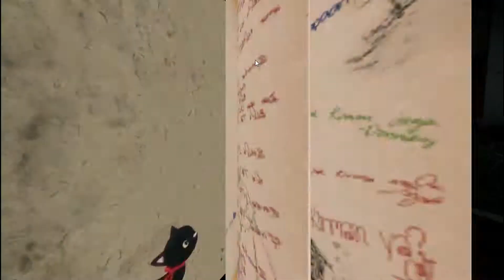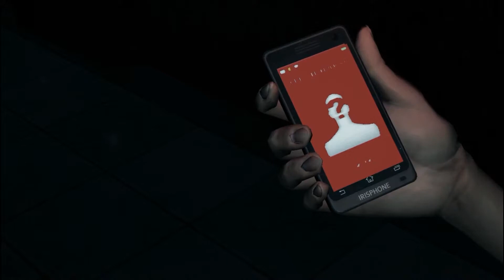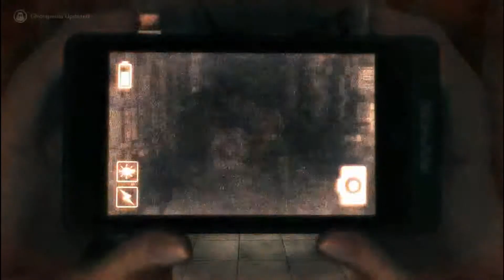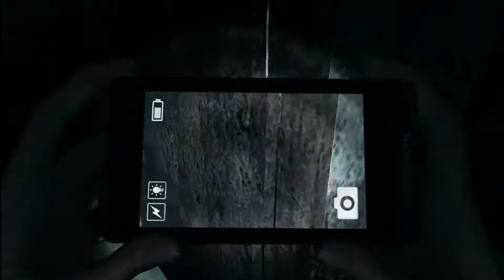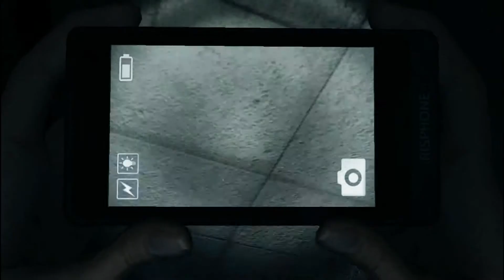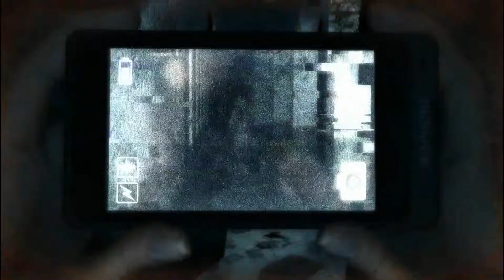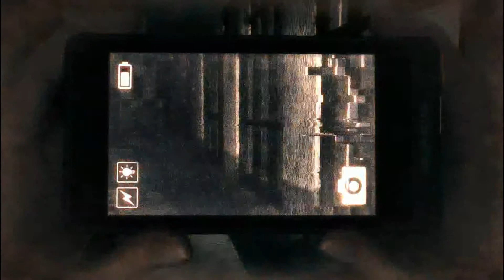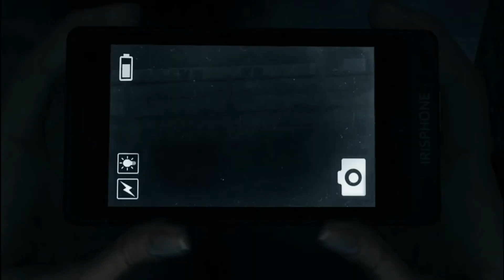[DreadOut][Pt.2] มือถือสู้ผี ผมขาวหน้าตาแดง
ช่วงชีวิตยังอีกยาวไกลจงใช้มันให้คุ้ม
ไมค์จะมีปัญหาในบางช่วงนะครับ

และติดตามข่าวสารได้ที่